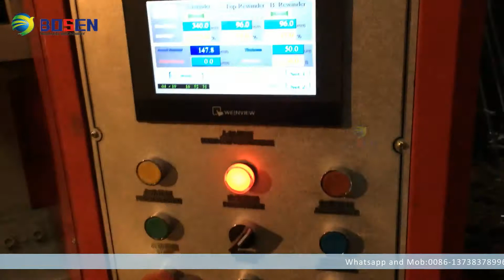1100 VERTICAL ALUMINIUM FILM SLITTING AND REWINDING MACHINE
WENZHOU BOSEN MACHINERY CO.,LTD.
Skype: annieliexport
Wechat：Bosentrade
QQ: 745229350